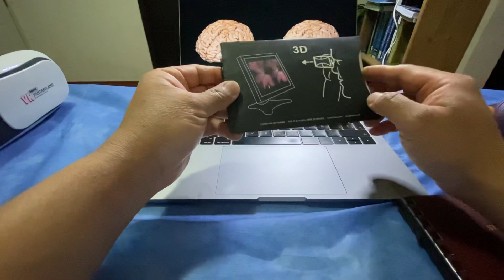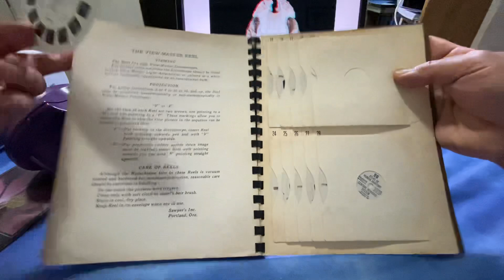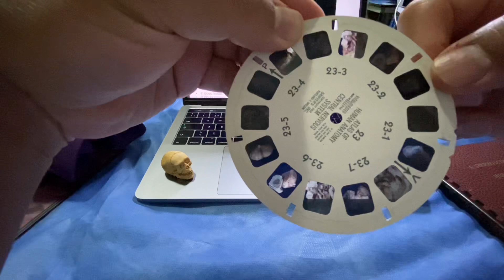1er. Simposium de Neuroanatomía 3D en Línea: Visores para visualización 3D.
1er. Simposium de Neuroanatomía 3D en Línea: Visores para visualización 3D.
26 de Febrero 2021